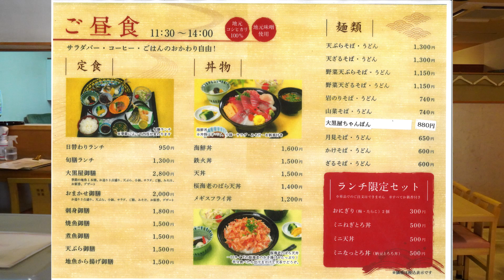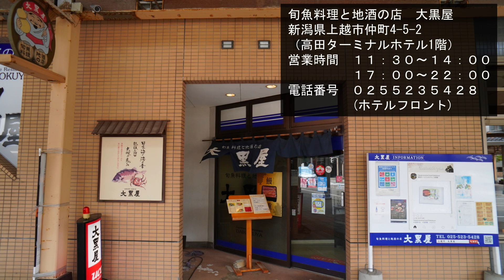【旬魚料理と地酒の店 大黒屋 】ちゃんぽん【食べログjsh】新潟県上越グルメ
旬魚料理と地酒の店　大黒屋
新潟県上越市仲町4-5-2
（高田ターミナルホテル1階）
営業時間　１１：３０～１４：００
　　　　　１７：００～２２：００
電話番号　０２５５２３５４２８
　　　　　(ホテルフロント)

■今回頂いたお食事
ちゃんぽん
九州出身者の板前さんが本場の味を再現！
豚・鶏・魚介のトリプルスープ
とにかく具材がてんこ盛り状態
なんと10種類以上の具材
ウマくてずず～ずず～～と完食です。
00:00　スタート
00:21　メニュー
00:41　食べ始め

上越スチール販売株式会社のYouTubeサブちゃんねる
再生リスト【食べログjsh】は、コロナ禍で頑張っている
飲食店様をどうにか応援できないかと思い飲食店様の許可を得て
撮影しています。
上越スチール販売株式会社
新潟県上越市本町6丁目3-10
事業内容
■耐火金庫
家庭用・業務用
机・椅子・会議テーブル・パイプ椅子など(1台からOK)
■OA事務機
プリンター・複合機など
■イナバ物置・ガレージの販売
1979年創業時より約40年イナバ物置代理店であります。
新潟・長野・富山は自社にて対応。関東エリアはメーカー直送。

音楽・・・フリー音楽素材サイト「PeriTune」